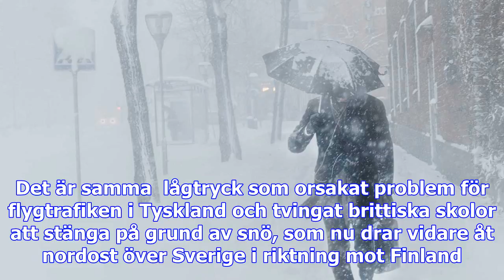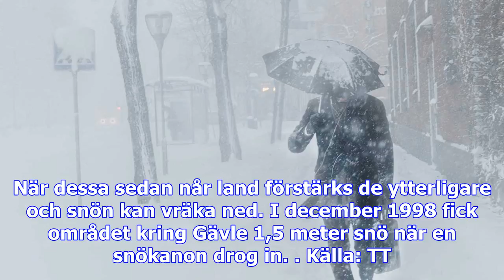Varning för snö och halka i södra sverige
Snö, snöslask och rejält halt på vägarna. Det är vad trafikanter i stora delar av södra Sverige har ...